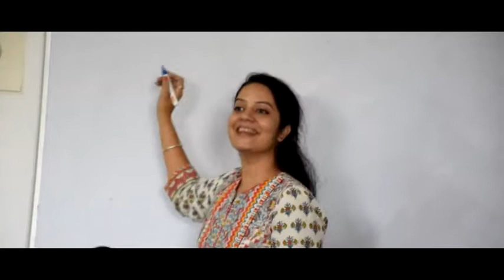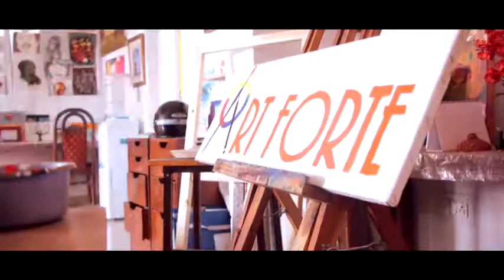NID NIFT COACHING EXPERIENCE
Art forte
A premium Art & Design school
[Design Entrance]  [Study Aboard]  [Portfolio] [Art Classes]
Success stories and Testimonials

location
c-scheme
f6A,Amir manzil,2nd floor
Ramesh Marg , opp , OTH cafe,
Jaipur-302001

NEW BRANCH
Vaishali Nagar
c-6, 14 Chitrakoot,
opp.JPHS school, gate no.3,
Vaishali Nagar ,Jaipur-302001

    Upcoming March Last Week